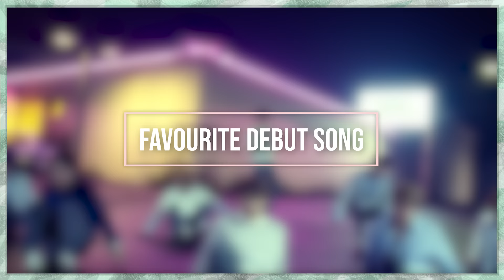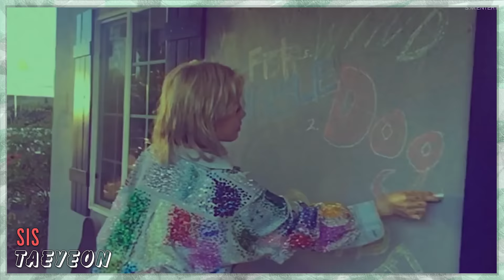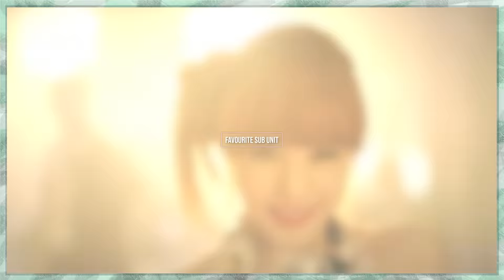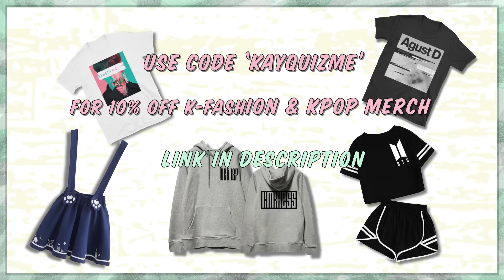Me Vs My Twin Sister (Kpop Favourites)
I saw a lot of people doing this challenge and I though it would be fun! So I asked my twin sister what her favourite kpop artists  etc are and made this video lol Let me Know your choices!

Questions In The Video

-Fav Boy Group
Me: Pentagon SIS: BTS
-Fav Girl Group
Me: Twice SIS: EXID
Fav Male Soloist
Me: Jeong Sewoon SIS: Taeyang
- Fav Female Soloist
Me: Hyuna SIS: Hyuna
- Fav male Dance
Me: ViXX Shangri-La SIS: NCT U The 7th snese
- Fav Female Dance
ME: Gfriend Me gustas Tu SIS: 4Minuet Crazy
Fave Debut song
ME: Wanna One Energetic SIS: BTS No More Dream
- Fav Female Rapper
Me: CL SIS: Jessi
- Fav Male Rapper
Me: Jooheon Monsta X SIS: Loco
- Fav Male Vocalist
Me: Jinho Pentagon SIS: V BTS
- Fav Female Vocal
Me: Ailee SIS: Taeyeon
- Fav Album
Me: JJP Verse 2 SIS: Bigbang MADE
- Fav DUO
Me: AKMU SIS: MOBB
- Fav Sub Unit
ME: SNSD TTS SIS : Seventeen Hip Hop Unit
- Fav Rookie Group
Me: Golden Child SIS: Stray Kids
- Ultimate Bias
ME: Kino SIS: Zico